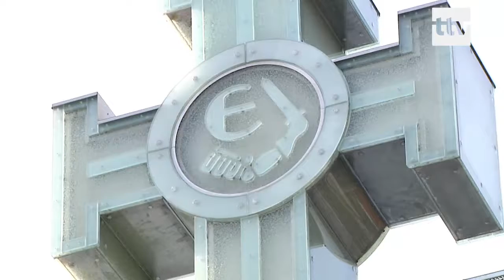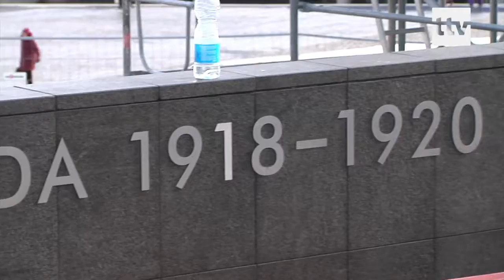15.02.19 - Vabadussõja võidusammas sai põhjaliku uuenduse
Vabadussõja võidusammas Vabaduse väljakul vabanes taas kord kilest ja tellingutest. Rist läbis põhjaliku uuenduse, sest tuhmunud osad tuli välja vahetada. Remondi käigus purunesid ka mõned põhiklaasid, mis tuli asendada. Edaspidi loodetakse siiski taolisi töid väiksema vaevaga teha.